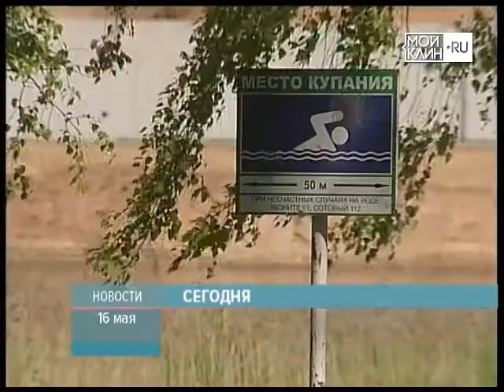ТНТ-Поиск: Анонс выпуска